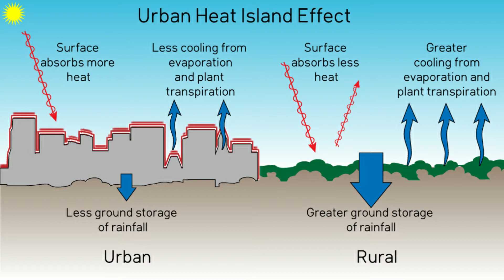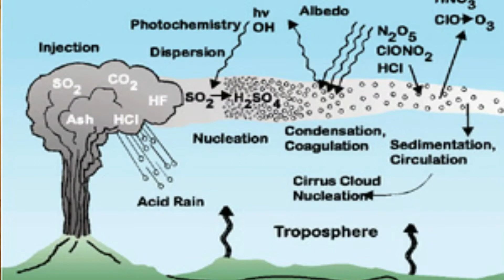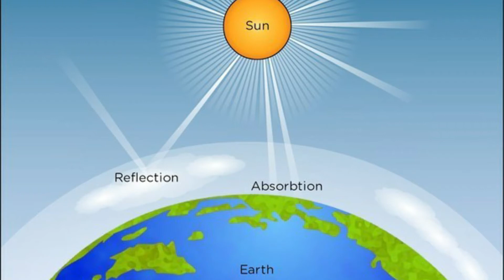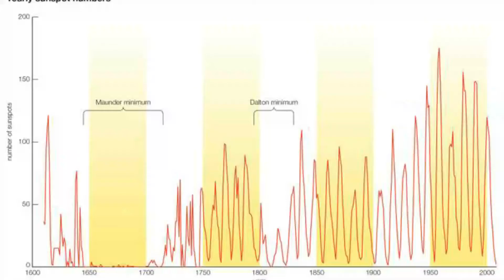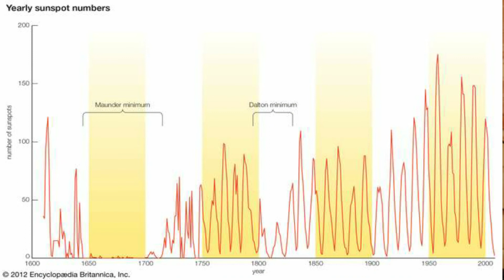1816: The Year Without a Summer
Geographer Barry Vann takes a deeper look at how volcanic eruptions in the lower latitudes affect weather and climate.  Nature has a tremendous impact on weather and climate.  In 1815, a volcanic eruption in the tropics emitted particulate matter into the atmosphere in sufficient quantities to deflect solar energy to make the summer of 1816 seems as though it was a mild winter.